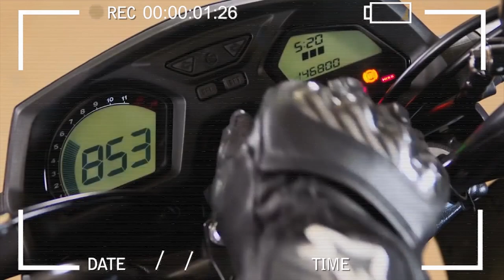O QUE É PUNTA TACO???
Nesse vídeo explico o que é o punta taco, como fazer o punta taco e quem usa o punta taco